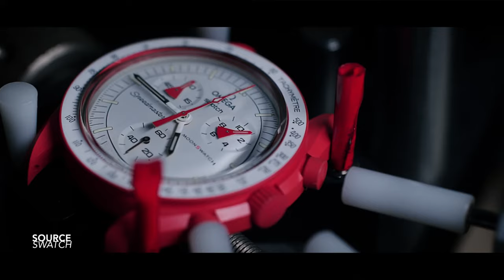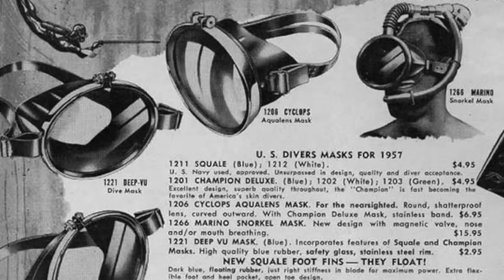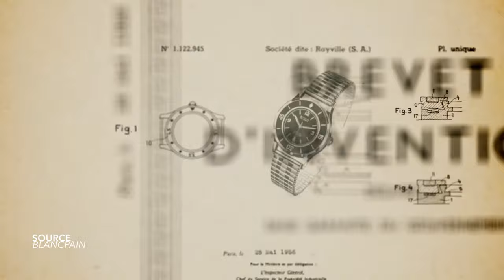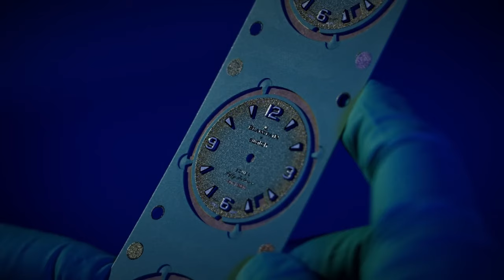The Bittersweet Irony of the Swatch X Blancpain Scuba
A Discussion around the Swatch X Blancpain Fifty Fathoms Scuba. With all the inherent hype surrounding these models and a fairly impressive portfolio of designs and colours, there is a lot to be said about what lies beneath the surface. From an unserviceable movement to the watches disposability. The future of these pieces is unknown. It goes directly against what Blancpain as a name has been trying to achieve for decades.

Intro 0:00
The Quality of Watches & Choice 1:30
Swatch Moonswatch vs Blancpain Scuba 2:28
Why Use Blancpain? (History and Success) 3:48
What do We want from Blancpain? 5:10
Blancpain Fifty Fathoms Scuba Design 5:48
Made to be Disposed? 7:37
The Consumable vs Quality Watches 8:29
The Bittersweet Aspect 9:25
The Irony 9:46
Conclusion 10:30